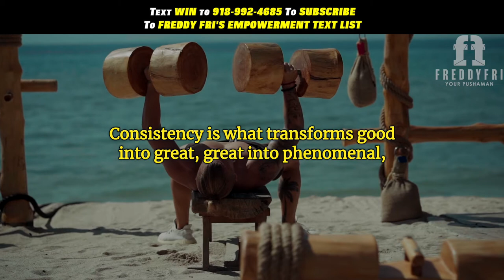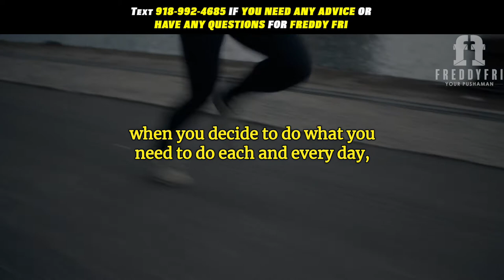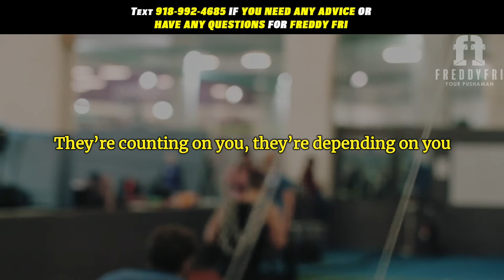Consistent Action | Gym Workout Inspiration | Freddy Fri Motivation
In this video, I talk to you about how consistent action will lead to success, My name is Freddy Fri and this is Freddy Fri Motivation!

This episode is designed to push you to take consistent action on a daily basis to achieve your goals!